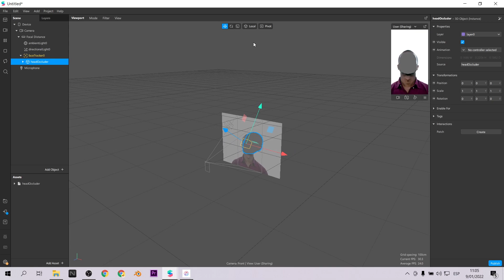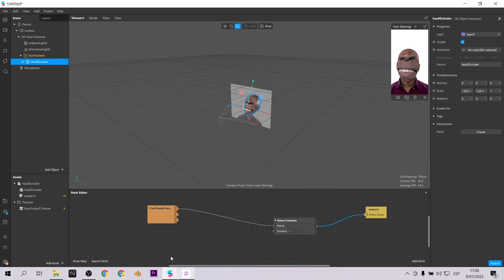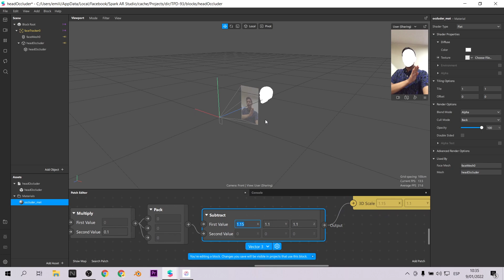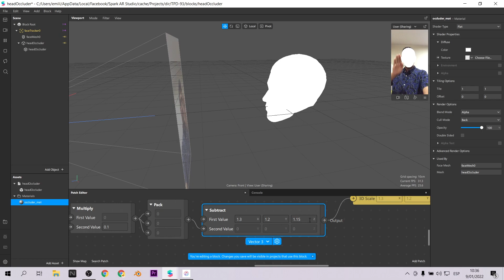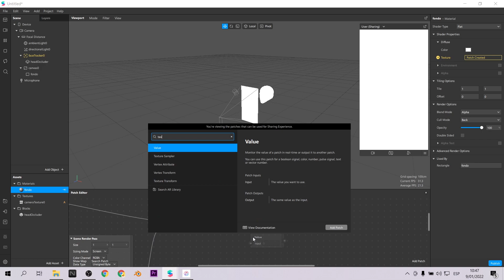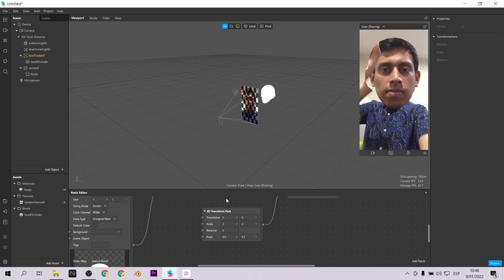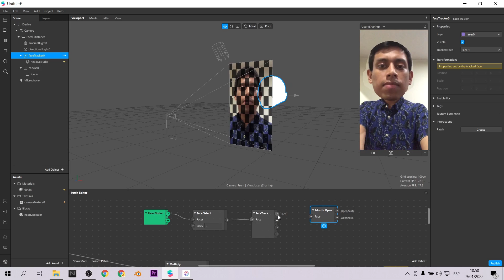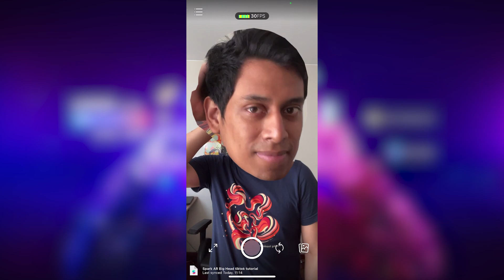Mega Head Recreando efectos de Tiktok - Instagran Filter | Spark AR Tutorial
En este tutorial de Spark AR vamos a recrear un efecto de Tiktok muy conocido llamado Mega Head o Big Head. Vamos a crear este filtro para instagram en sencillos pasos
In this Spark AR tutorial, we are going to recreate a well-known TikTok effect called Mega Head or Big Head. We are going to create this filter for Instagram in simple steps.

❗ INDEX:
0:00 Intro.
2:32 Tutorial Mega Head utilizando Face Tracking
6:52 Probando el filtro
7:12 Cierre

Mi VR / AR software y hardware:
⚡ Oculus Quest
⚡ Aryzon
⚡ Zapbox
⚡ Merge Cube